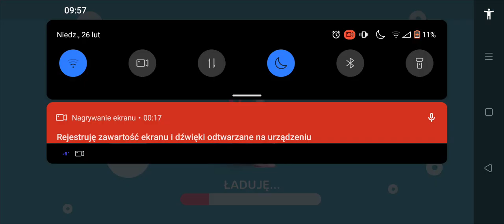26 lutego 2023